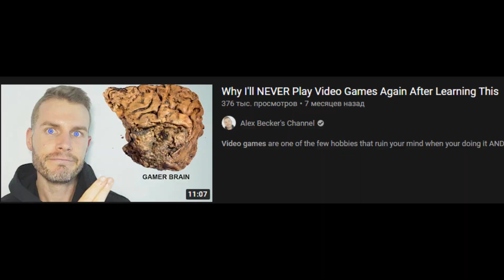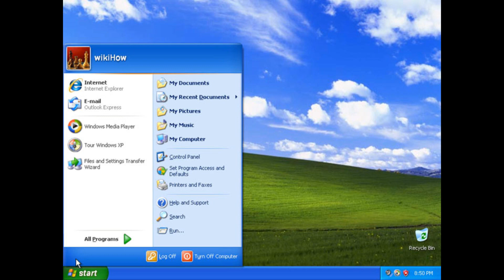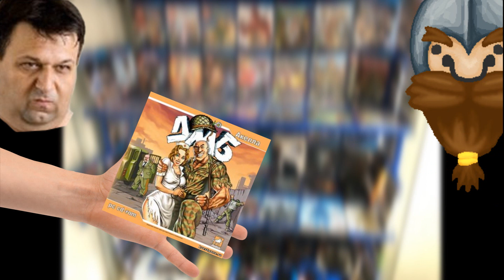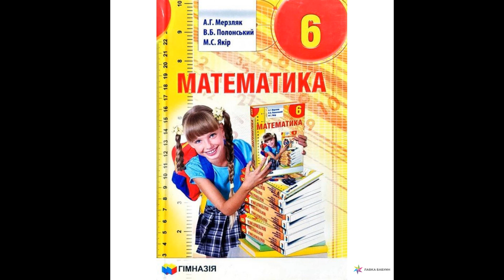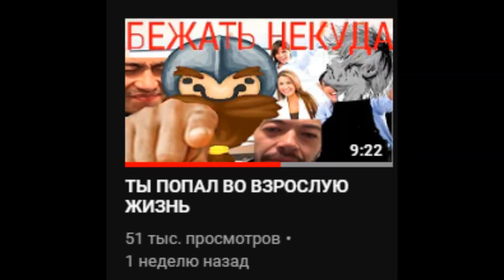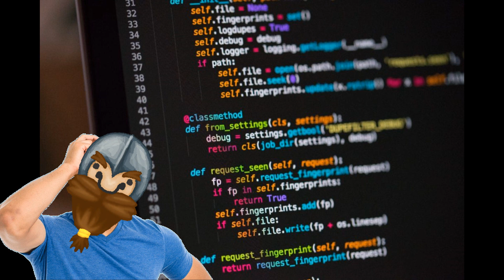ИСТОРИЯ МОЕЙ ЗАВИСИМОСТИ